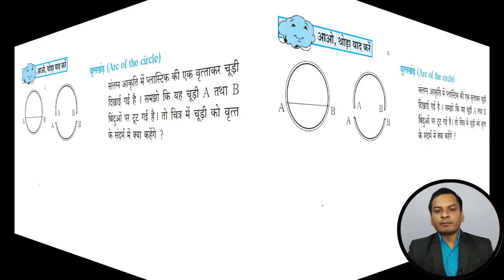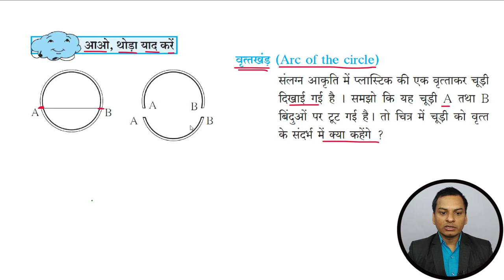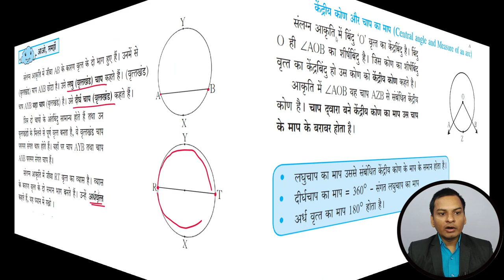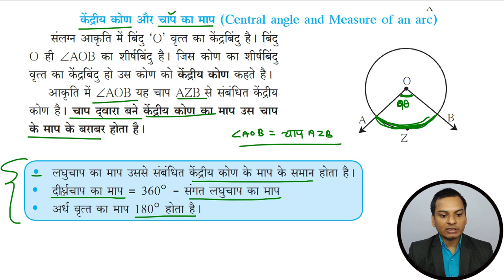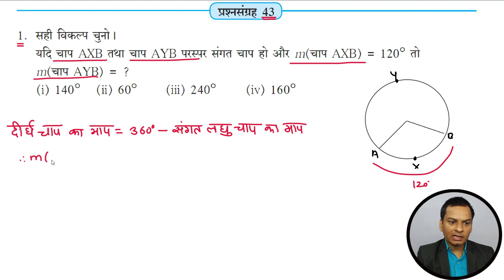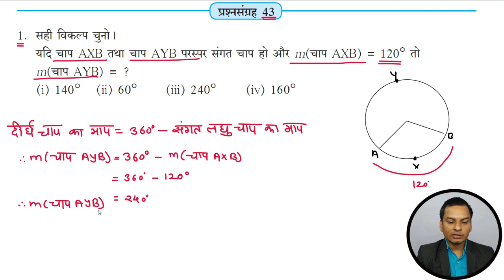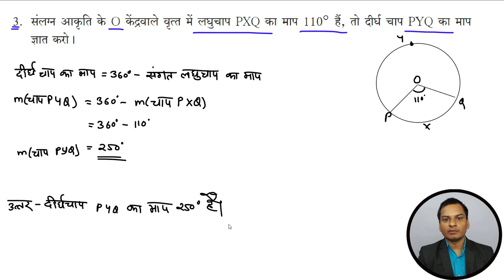प्रश्नसंग्रह- 43 गणित कक्षा- 7th वृत्त Hindi Medium Maharashtra Board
Hello Friends